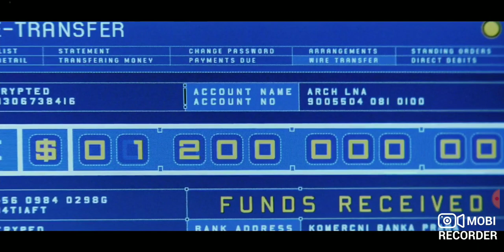xXx GTO car deal Xander Cage Vin Desiel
Time lag. Overlay from screen grap.